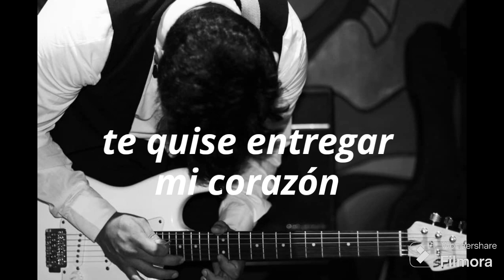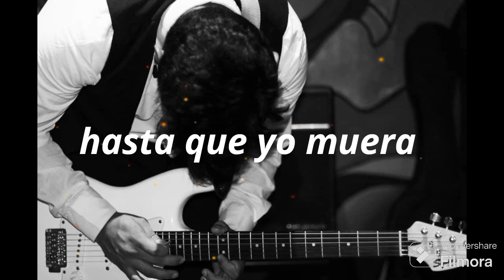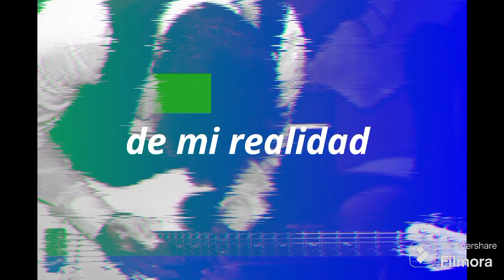casualidad - Felipe Rojas